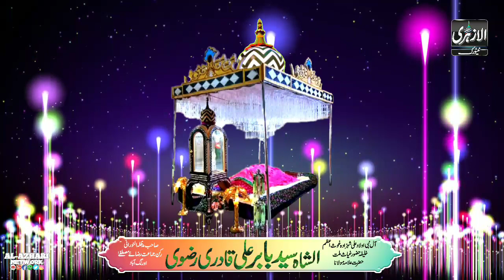Tahaffuze Namoose Risalat |BY| Sayyed Babar Ali Qadri Sahab Qibla